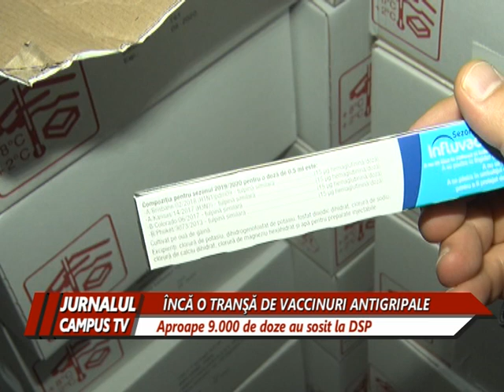A SOSIT ÎNCĂ O TRANŞĂ DE VACCINURI ANTIGRIPALE